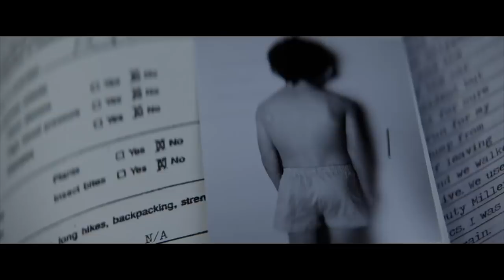HALLOWEEN (2018) Official Trailer BREAKDOWN + EASTER EGGS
The first trailer has finally been released for the new HALLOWEEN! We'll be breaking it down, looking at what you might have missed, as well as a surprising number of easter eggs and references to past films in the series.

Send me things in the mail:
FoundFlix
6009 W Parker Rd Suite 149-174